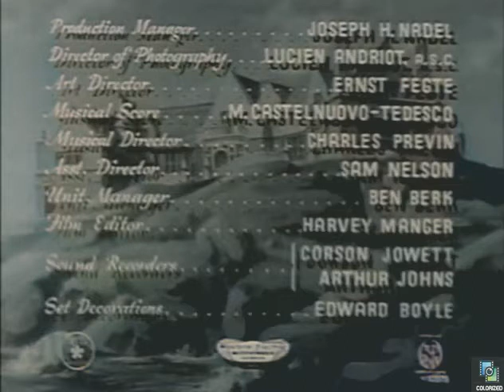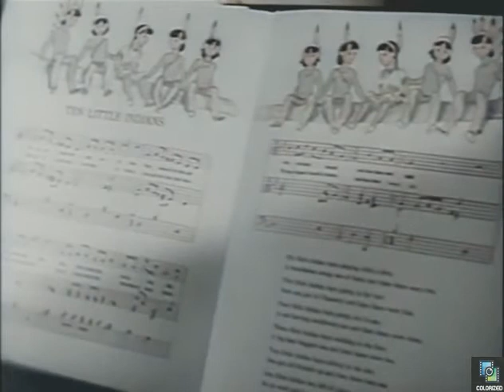And Then There Were None 1945 Colorized, Agatha Christie, Mystery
Directed by Rene Clair this is classic Agatha Christie mystery starring Lous Hayward, Barry Fitzgerald, Walter Huston, Roland Young, Dame Judith Anderson, and June Duprez. colorized ReneClair Barry Fitzgerald